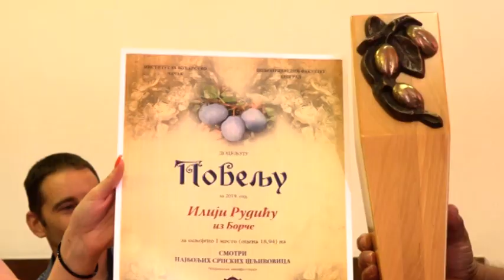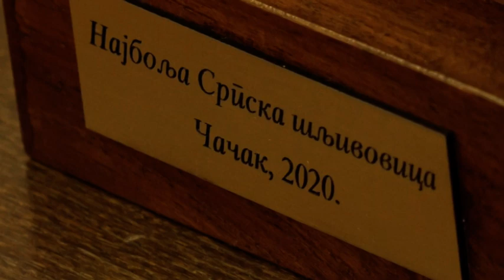TV Telemark - NAJBOLJA PREPEČENICA IZ RODNOG SELA VOŽDA KARAĐORĐA 09 07 2021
Institut za voćarstvo i ove godine okupio je nabolje proizvođače šljivovice u Srbiji. Dodeljene su nagrade za najbolju srpsku rakiju, a manifestacija je jubilarni, 10.put, održana pod pokroviteljstvom grada Čačka.